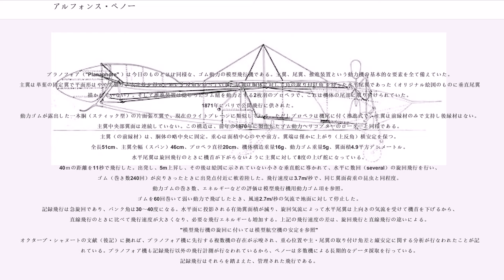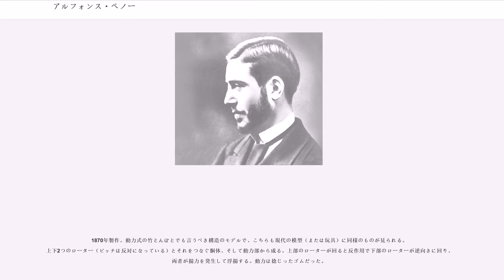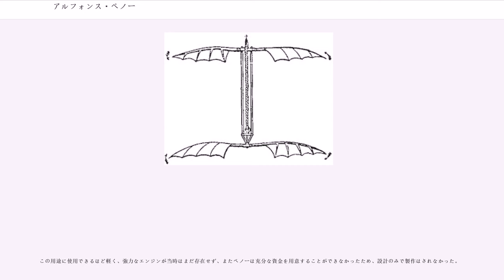アルフォンス・ペノー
アルフォンス・ペノー（ 、1850年5月31日 - 1880年10月22日）は19世紀フランスの航空の先駆者。パリ生まれ。海軍提督の息子であったが、生来の坐骨疾患のため軍務に就くことはなかった。

イギリスのジョージ・ケイリー卿と並んで、近代航空工学の創始者と評価されている。1870年代に優れた模型飛行機を完成させ、後に少年期のライト兄弟に影響を与えた。また実機も設計しており、これは引き込み脚、可動な操縦翼面などの先駆的な機構を備えた水陸両用機であったが、未製作に終わっている。現在の視点から見れば数々の点で先見的な才を持ちながら世に認められず、若くして貧困と病による不遇のうちに自殺した。

ペノーは以下に挙げる物の前に、模型オーニソプターも製作している。

プラノフォア（"Planaphore" ）は今日のものとほぼ同様な、ゴム動力の模型飛行機である。主翼、尾翼、推進装置という動力機の基本的な要素を全て備えていた。主翼は単葉の固定翼で平面形はやや先細り、安定性を得るために上反角を持っていた。尾翼は胴体に対して負の取り付け角 を持った水平尾翼であった（オリジナル絵図のものに垂直尾翼が描かれていない）。そして推進装置は捻じったゴム紐を動力とする2枚羽のプロペラで、これは機体の尾部に取り付けられていた。1871年にパリで公開飛行に供された。
動力ゴムが露出した一本胴（スティック型）の片面張り翼で、現在のライトプレーンに類似している。ただしプロペラは機尾に付く推進式で、主翼は前縁材のみで支持し後縁材はない。主翼中央部翼面は連続していない。この構造は、前年の1870年に製作したゴム動力ヘリコプターのローターと同様である。主翼（の前縁材）は、胴体の略中央に固定。重心は面積中心のやや前方。翼端は僅かに上がり（上反角）横安定を保つ。
全長51cm、主翼全幅（スパン）46cm、プロペラ直径20cm、機体構造重量16g、動力ゴム重量5g、翼面積4.9平方デシメートル。水平尾翼は旋回飛行のときに機首が下がらないように主翼に対して8度の上げ舵になっている。
40ｍの距離を11秒で飛行した。出発し、5m上昇し、その後は絵図に示されていない小さな垂直舵に導かれて、水平に数回（several）の旋回飛行を行い、ゴム（巻き数240回）が戻りきったときに出発点付近に軟着陸した。飛行速度は3.7m/秒で、同じ翼面荷重の昆虫と同程度。動力ゴムの巻き数、エネルギーなどの評価は模型飛行機用動力ゴム項を参照。
ゴムを60回巻いて弱い動力で飛ばしたとき、風速2.7m/秒の気流で地面に対して停止した。
記録飛行は急旋回であり、バンク角は30～40度になる。水平面に投影される有効翼面積が減り、旋回気流によって水平尾翼は上向きの気流を受けて機首を下げるから、直線飛行のときに比べて飛行速度が大きくなり、必要な飛行エネルギーも増加する。上記の飛行速度の差は、旋回飛行と直線飛行の違いによる。"模型飛行機の旋回に付いては模型航空機の安定を参照"
オクターブ・シャヌートの文献（後記）に拠れば、プラノフォア機に先行する複数機の存在が示唆され、重心位置や主・尾翼の取り付け角差と縦安定に関する分析が行なわれたことが記されている。プラノフォア機も記録飛行以外の飛行計測が行なわれているから、ペノーは多数機による長期的なデータ採取を行っている。記録飛行はそれらを踏まえた、管理された飛行である。

1870年製作。動力式の竹とんぼとでも言うべき構造のモデルで、こちらも現代の模型（または玩具）に同様のものが見られる。上下2つのローター（ピッチは反対になっている）とそれをつなぐ胴体、そして動力部から成る。上部のローターが回ると反作用で下部のローターが逆向きに回り、両者が揚力を発生して浮揚する。動力は捻じったゴムだった。

現代のフランス語で""は プロペラを意味する。ヘリコプターを示すのは""である。

1876年に特許申請。二人乗りで、単葉の水陸両用機である。垂直尾翼・水平尾翼に可動な操縦翼面（舵面）を持っていた。これらは操縦桿で動かされた。プロペラは、推進式のものが二つであった。引き込み脚、スポイラー、上面のふくらんだ翼型……など数々の先駆的な機構を備えていた。特に引き込み脚は有名である。

この用途に使用できるほど軽く、強力なエンジンが当時はまだ存在せず、ま...